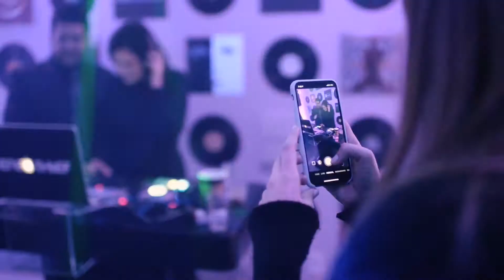VOX DJs - "WE ARE VOX DJs"